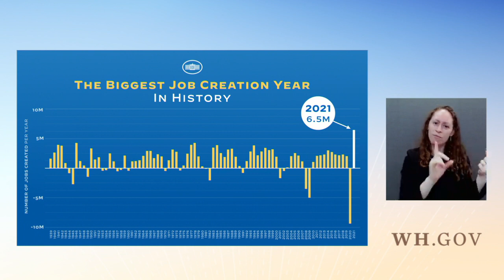JUST IN: Jen Psaki Holds Press Briefing As Biden Closes Week Of Major Losses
Press Secretary Jen Psaki held a press briefing on Friday.